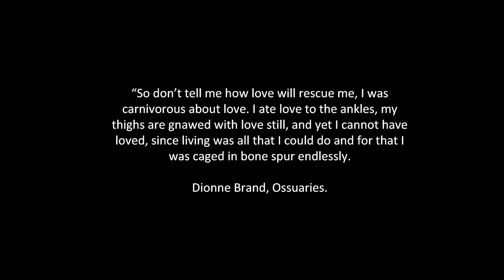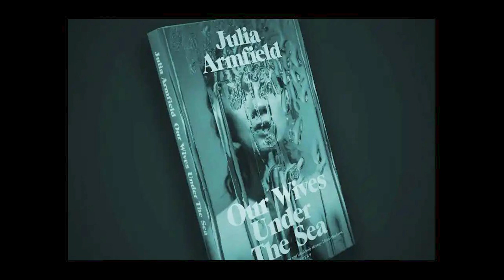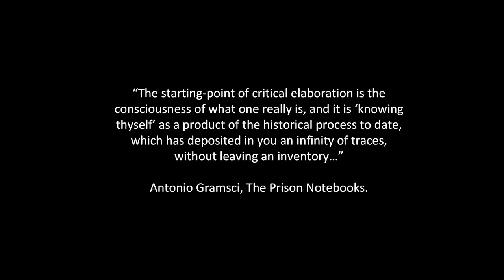Macarena Gómez-Barris, SUR in Tension and Q&A at Queer Earth and Liquid Matters | Serpentine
This talk begins with Ursula Le Guin’s short story Sur, which rewrites the chronicles of male colonial exploration in the Global South. While Le Guin inverts gender tropes, Sur retains a focus on normative ways of describing geography, invokes the colonial gaze, and erases Indigenous presences and absences in the Deep South.

Gómez-Barris focuses on decolonising modes of thinking through queer South/South Indigenous relations. She describes art and cultural practices that dis-organise Western logics of seafaring, forms of being, and planetary dystopia. Gómez-Barris turns to the rivers, ice, fluidity, and sea edges as South/South cosmologies, analysing queer Indigenous Mapuche and Maori performance art.

Followed by a Q&A with Kostas Stasinopulos, Associate Curator, Serpentine.

Queer Earth and Liquid Matters is a Back to Earth LIVE programme curated by Macarena Gómez-Barris, Jack Halberstam and Kostas Stasinopoulos.

Presented in collaboration with Stone Nest and Queercircle.

00:00 - 01:11  Undoing the Colonial Anthropocene
01:11 - 05:48  Inviting The River: A Love Story
05:48 - 09:36  Is The Ocean A Lesbian?
09:36 - 11:26  Enter Seba Calfuqueo & Victoria Hunt
11:26 - 15:18  What is Insurgency?
15:18 - 18:56  Beach Access
18:56 - 22:13  Sea Edge Thinking
22:13 - 25:14  Oysters May Save Us and queer liquidity
25:14 - 45:35  Q&A with Kostas Stasinopoulos